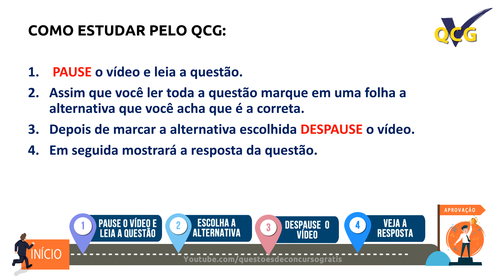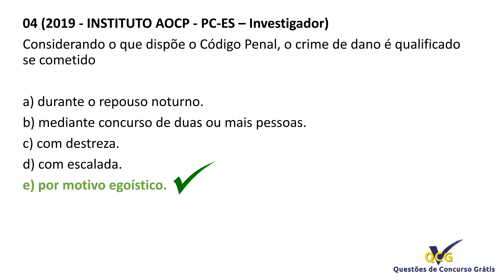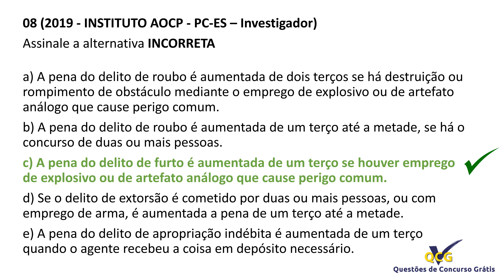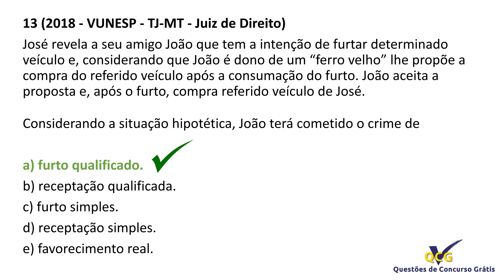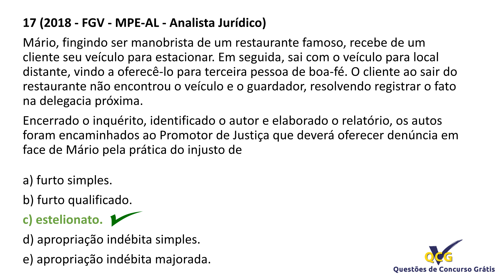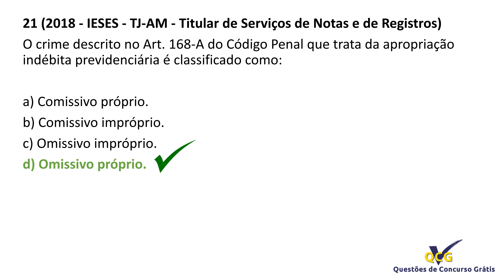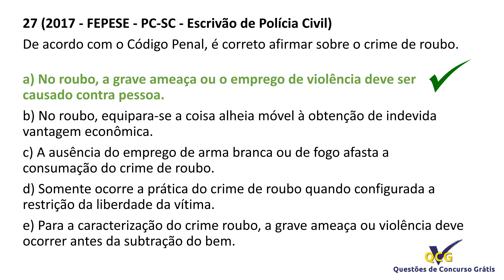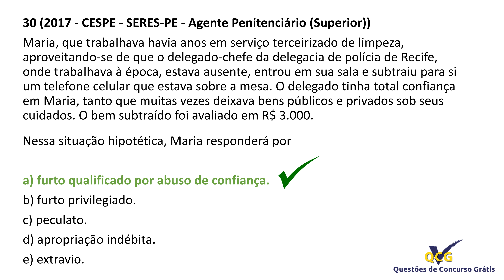30 Questões de crimes contra a pessoa e contra o patrimônio - Art. 121 ao Art. 183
30 Questões de crimes contra a pessoa e contra o patrimônio - Art. 121 ao Art. 183

Simulado crimes contra a pessoa e contra o patrimônio

Questões de Concurso Grátis | Simulados